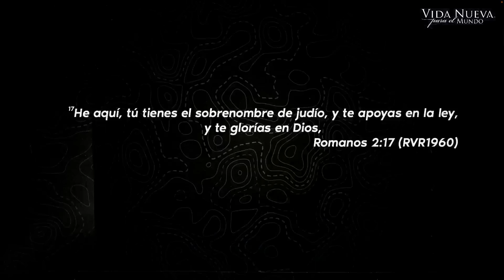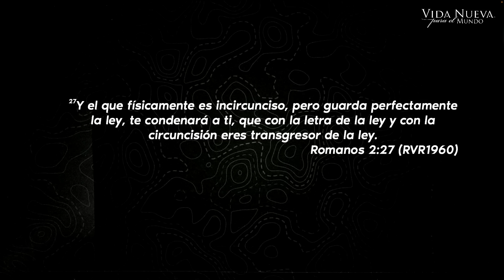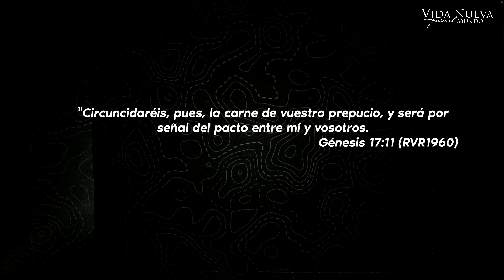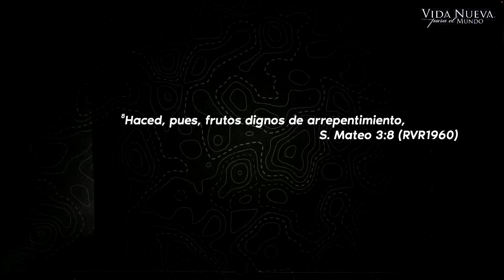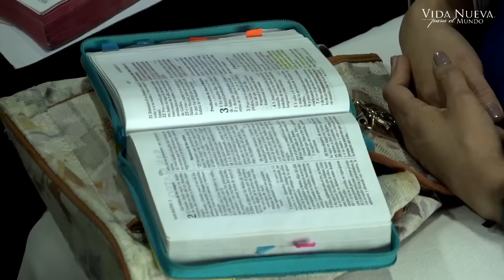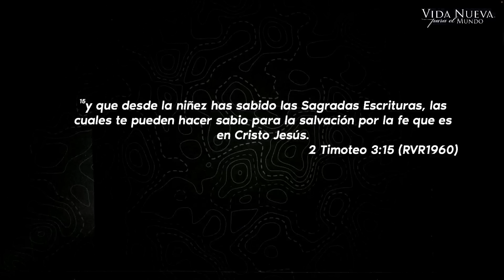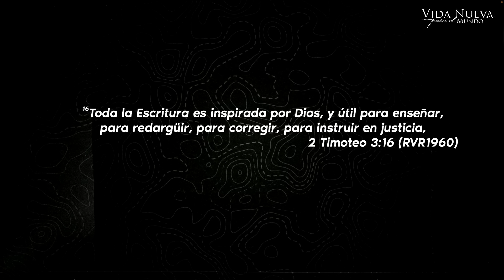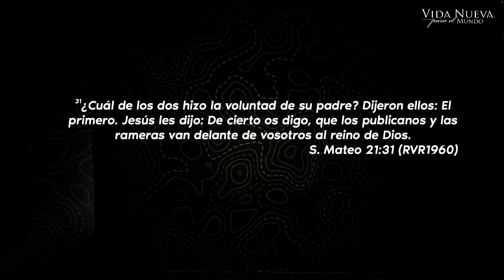¿Cristiano de apodo o de apellido? | Pr. Jessie Bermúdez | VNPEM Toluca